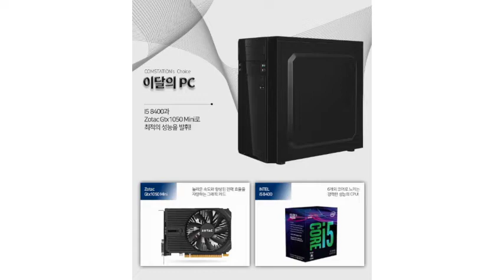[그것은 알기 싫다]291c. 테이크아웃 컵의 여행 (2/2) /정다운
내가 버린 테이크아웃 컵을 따라가다 (2/2)

스테이지4- 믹스플레이크 납품업체: 이곳에도 컵은 없었다, 플레이크의 활용도, 믹스플레이크가 섬유화 되는 이유, 단가가 낮고 흔한 물건이 재활용될 가능성, etc.

스테이지5- 테이크아웃 컵 재활용 공장: 개점 휴업 중이었던 업체, PVC 테이크아웃 컵의 존재를 확인할 수 없던 이유, 재활용 로고의 허무함, etc.

재활용까지 예상하고 만드는 물건은 얼마나 있나, 예상 불가능한 컵 재활용률, 우리는 재활용품이 얼마나 필요할까, 노력의 집중- 잘 재활용하기 vs 덜 버리기, 정다운 대표의 일회용컵 없는 까페 운영기.